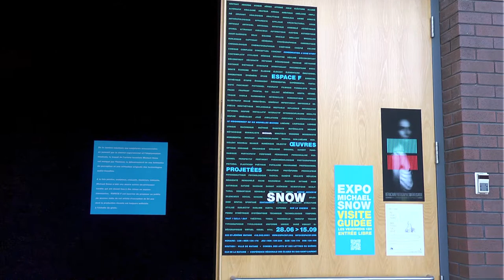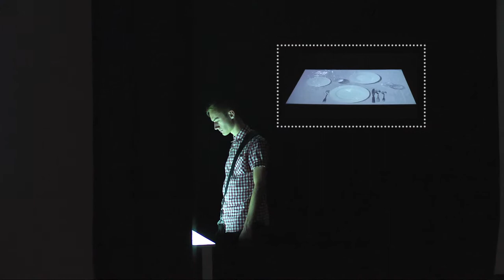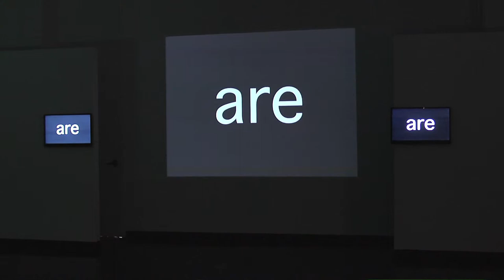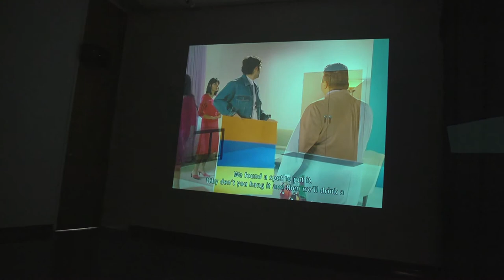Oeuvres projetées - Michael Snow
De la caméra robotisée aux sculptures monumentales en passant par le cinéma expérimental et l’improvisation musicale, le travail de l’artiste torontois MICHAEL SNOW est marqué par l’humour, le détournement de nos habitudes de perception et une utilisation originale des technologies audio-visuelles. À la fois peintre, sculpteur, cinéaste, musicien, vidéaste, Snow a bâti une œuvres autour de processus inédits qui ont donné lieu à des mises en espace étonnantes. Le centre Espace F est heureux de proposer au public tout au long de l’été 2013 six œuvres vidéo de cet artiste d’exception de 84 ans dont la production récente est toujours sollicitée à l’échelle du globe.

MICHAEL SNOW - Wikipédia

OEUVRES PROJETÉES
That / Cela / Dat  (2000)
Installation vidéo, muet, 15 min
Cette œuvre consiste en trois textes « identiques » en anglais, en français et en néerlandais, dont les mots sont présentés un à la fois pour créer des phrases. […] Les trois langues prennent des temps différents pour exprimer la même chose, mais le défilement des textes les uns par rapport aux autres met en exergue les ressemblances, les dissemblances, les effets cinétiques, etc. […] M.S.

Serve, Deserve (or Setting, Unsetting)  (2009)
installation vidéo, DVD, muet, 13 min 30 s
[…] Cette œuvre imite de façon exagérée (!) la situation habituelle d’un client, dans un restaurant, qui attend que le serveur apporte sa commande. Mais, dans le cas de cette vidéo, c’est le faisceau du projecteur qui apporte la nourriture sur la représentation du « dessus de la table », du dessus de la nappe, faisant une toile dans la foulée. Éventuellement, tout revient en arrière, retourne à la cuisine (un repas inoubliable) pour être servi de nouveau, car c’est un tableau en mouvement et non pas un repas [...] M.S.

Condensation. A Cove Story  (2009)
Projection vidéo, muet, 10 min 28 s
[…] J’ai filmé des centaines de séquences au moyen d’une caméra numérique programmée pour prendre une image tous les dixièmes de seconde. Les séquences les plus intéressantes ont été assemblées sur ordinateur pour composer un film de 24 images par seconde. Elles ont été réunies de manière à se fondre les unes dans les autres, à l’instar des changements atmosphériques. M.S.

SSHTOORRTY (2005)
Projection vidéo, DVD, couleur, son, 1 min 45 s
Le titre dérive de la superposition du mot SHORT (court) et du mot STORY (histoire), faisant d’une histoire déjà courte une histoire encore plus courte, et sous­entendant formellement que l’un des protagonistes repose (parfois) sur l’autre. […] L’œuvre est une image en mouvement à propos d’une image en mouvement. M.S.

Sur le Chemin (2011)
Projection vidéo en boucle, 23 min 10 s
L’expression «sur le chemin» peut avoir des significations diverses. […] Sur le chemin presse le spectateur de regarder ce que montre une caméra qui se déplace d’un côté ou de l’autre, qui l’aiguille sur tel ou tel «chemin». De plus, l’installation l’invite à se tenir dans l’image, à être «sur le chemin» (sur la route). […] En voyant les mouvements en plongée (tel qu’ils ont été captés par la caméra), le spectateur éprouvera de nouvelles expériences physiques et mentales … M.S.

Le visionnement de 6 nouvelles œuvres (2012)
6 projections en boucle, muet
Le visionnement de six nouvelles œuvres est une composition faite de projections lumineuses inspirées des mouvements que peuvent faire la tête et les yeux lorsqu’on regarde un objet rectangulaire -  c’est-à-dire une «peinture» ou une «photographie» - sur un mur. […] L’œuvre est une tentative de présenter uniquement les mouvements perceptifs, non la perception elle-même. L’art de regarder l’art.  M.S.